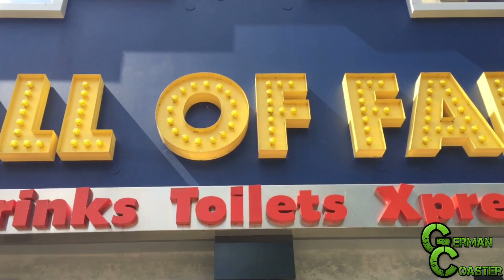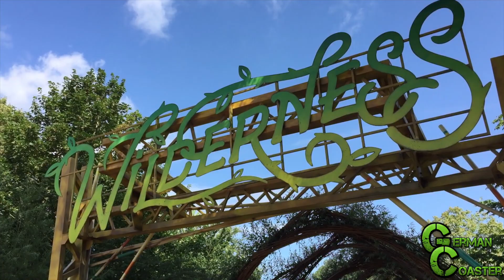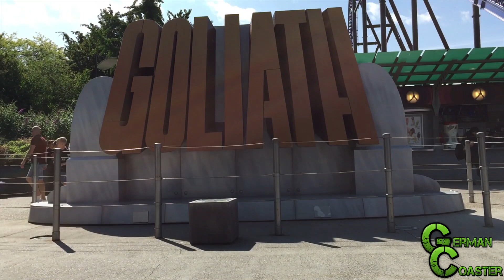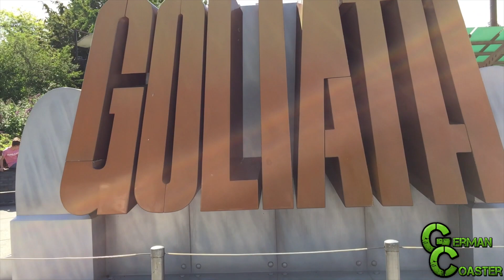Walibi Holland | Unterwegs mit iLoop.be | HD Blog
Filmed by: Sebastian (German Coaster)
Produced by: Sebastian (German Coaster)
Online by: German Coaster